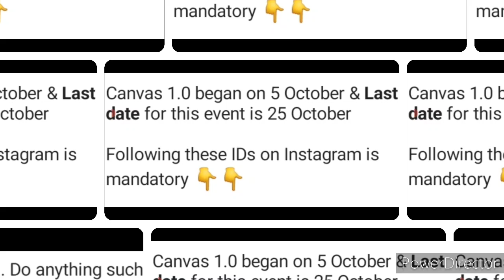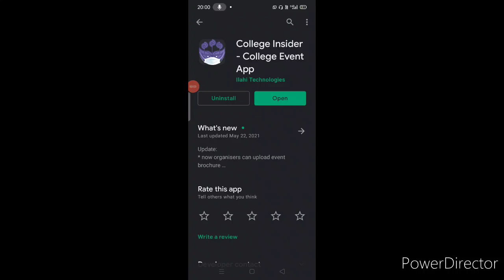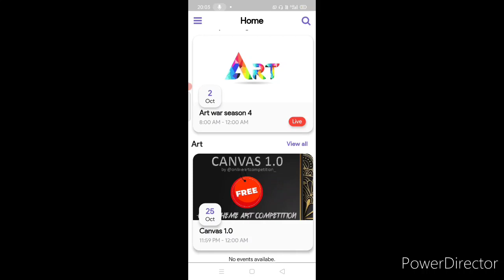Online Drawing Competition 2021 Free Entry, Win Attractive Prizes, Online Art Competition 2021 Free🔥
3 Best A4 size Drawing books set in affordable amount